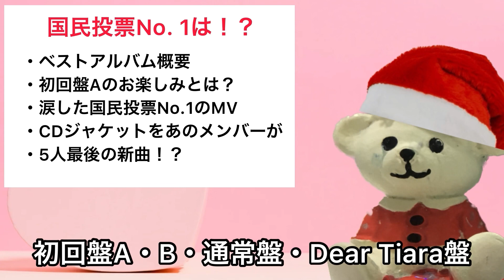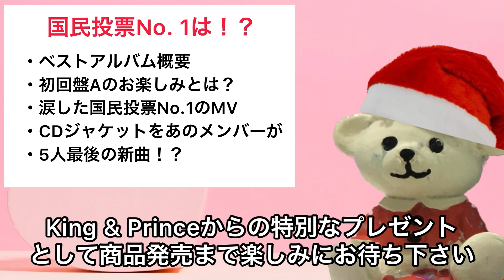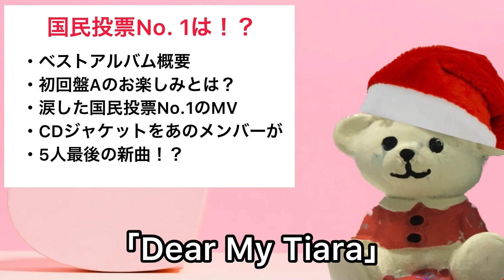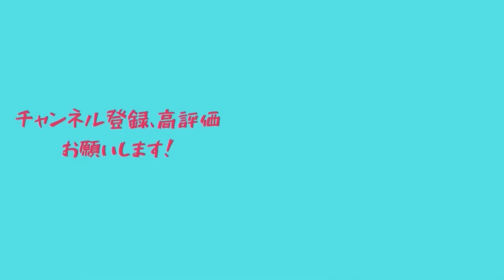King & PrinceベストアルバムMr.5発売前に国民投票No. 1の曲がとんでもないことに！？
King & PrinceのベストアルバムMr.5についての動画です！国民投票No. 1の楽曲が...